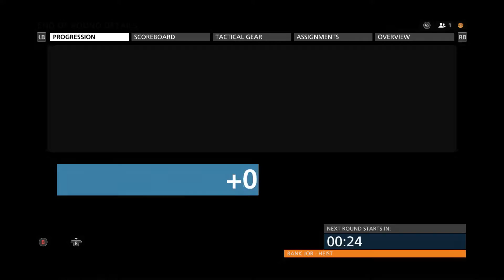Battlefield Hardline Beta - Heist: Bank Job - Police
Multi-Player Match game from the Battlefield Hardline Beta. Playing as the Cops.